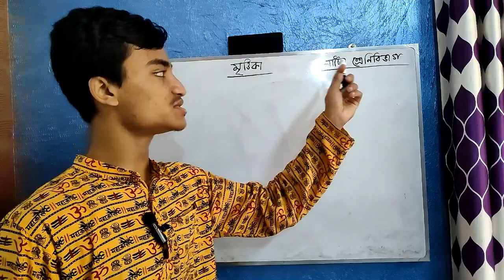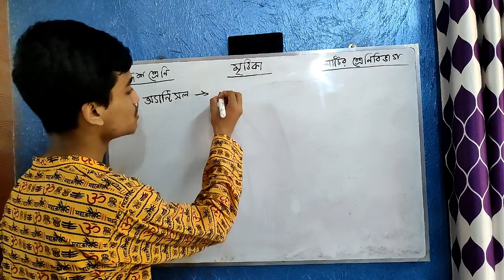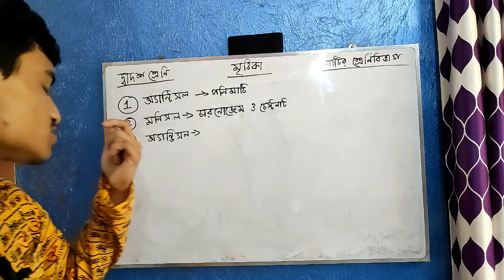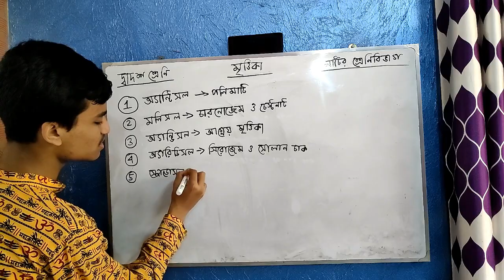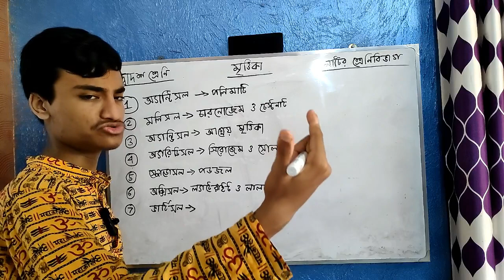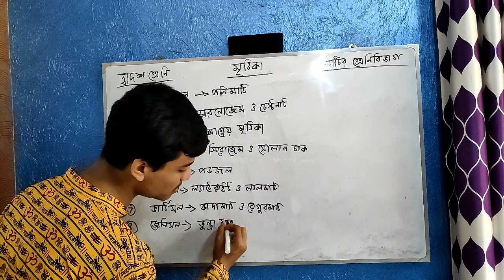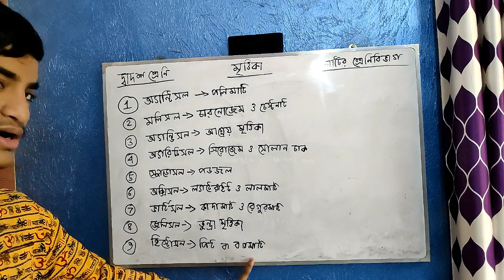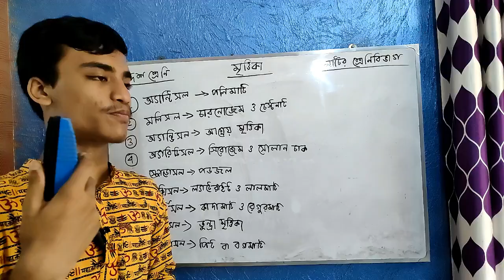Classification of Soil || Chapter 4 || Class 12 Geography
Hello everyone!
নমস্কার।